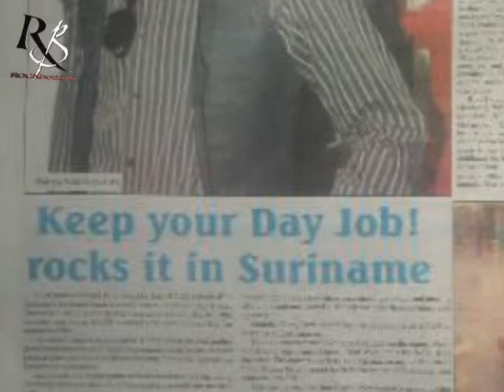KYDJ! on top of ROCKbottom 1: About us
ROCKbottom is a radio show hosted by R.Bhaggan on SCCNradio 104.1. We have ROCK music from around the world and occasionally we allow guest in to just sit and talk about their music. Keep Your Day Job!, is a punk band from neighboring country Guyana and a fan of the show. So when on a visit to the country in October, for a show, the guys stepped into the studio and told us all about Punk.